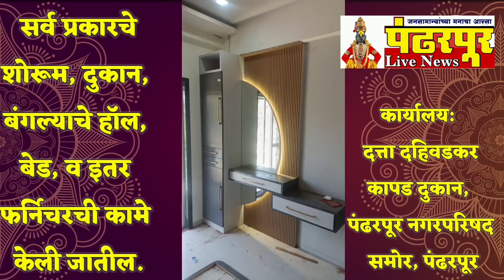Pandharpur | उपमुख्यमंत्री यांची मा.आ.प्रशांतराव परिचारक यांच्यासोबत फुगडी, मानले मराठा समाजाचे आभार